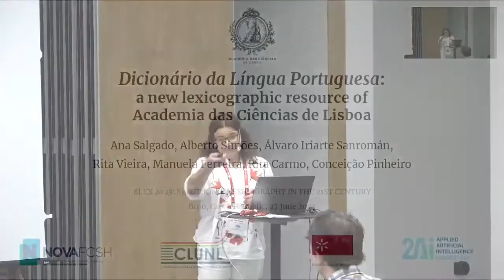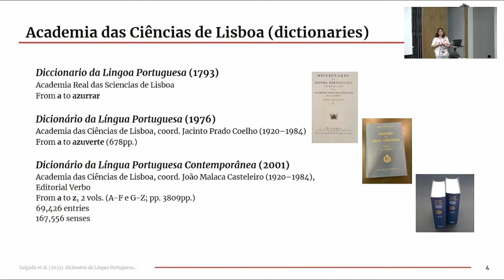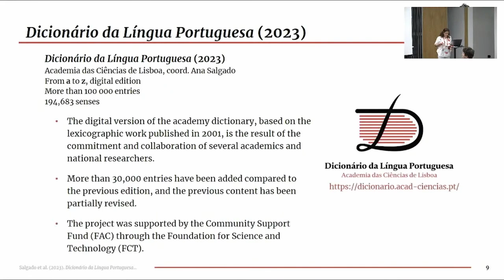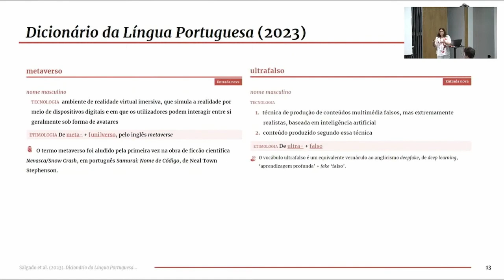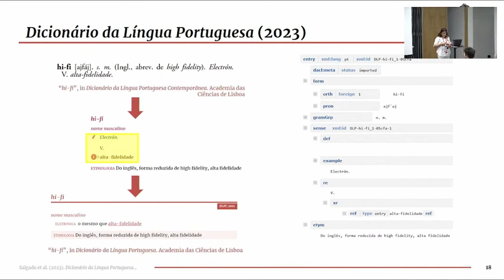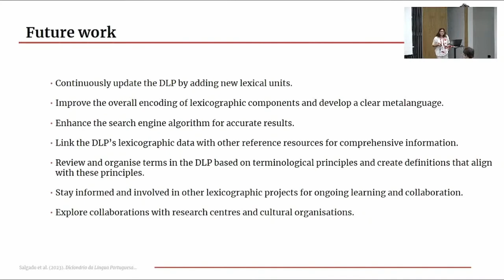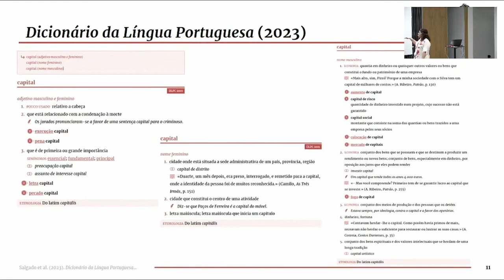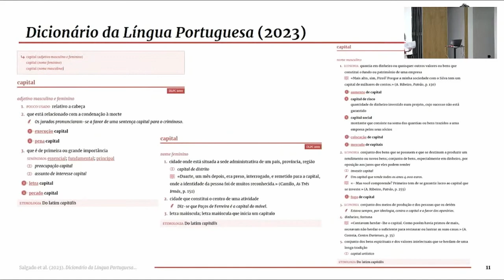Ana Salgado, et al: Dicionário da Língua Portuguesa: a new lexicographic resource of Academia...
Title: Dicionário da Língua Portuguesa: a new lexicographic resource of Academia das Ciências de Lisboa
Authors: Ana Salgado, Alberto Simões, Álvaro Iriarte Sanromán, Rita Vieira, Manuela Ferreira, Rita Carmo, Conceição Pinheiro
Day 1, room Large 2, block 2: Dictionaries and Lexical Databases